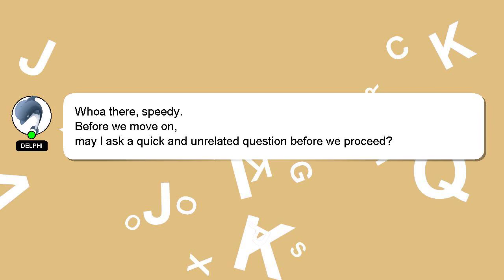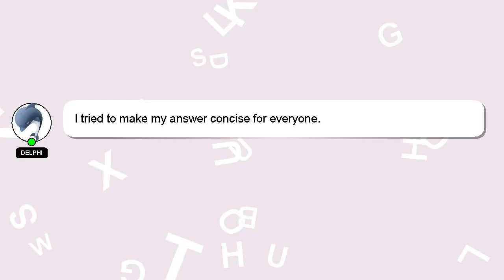How to reduce the breast size by exercise?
A brief presentation of myself, Hi, my name is Delphi, nice to meet you. Let me help you with your questions. - How to reduce the breast size by exercise?

If you have more specific query you can comment or chat with me  and let me know your queries. Your answer will be recognized and appreciated with a 'heart' from me.

*2 What we are experimenting :*